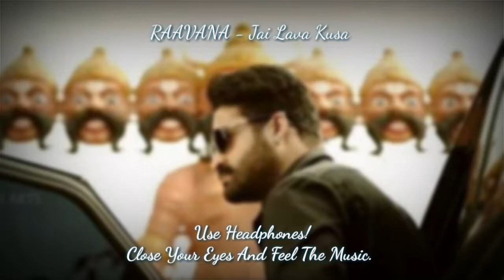RAAVANA - Jai Lava Kusa Song | 8D Audio | Jr NTR, Raashi Khanna | Devi Sri Prasad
Use Headphones for the better 8D Experience...🎧🎧🎧

[LYRICS]

Asura ravanasura... asura asura ravanasura
Vishwa vishwa nayaka, rajya rajya palaka
Vela vela kotla agni parvatala kalayika
Shakti shakti soochika, yukti yukti paachika
Sahasra surya sagarala okkataina kadhalika
O... ekaveera shoora kroora kumara
Nirankushanga dookuthunna danaveshwara
O... rakta dhara chora ghora aghora
Karkashanga reguthunna kaala kinkara...
Ravana jai jai jai... shatrushesana jai jai jai
Ravana jai jai jai... simahasana jai jai jai

Asura asura asura asura ravanasura (2 times)
Chitra chitra himsaka, mrutyu mrutyu ghantika
Mujjagala ekakaala palu rakala dvamshaka
Khadga bhoomi karmika, kadana ranga karshaka
Grama angara pattanala sakala janakarshaka
O... andhakara tara dheera sudheera
Andhamaina roopamunna athi bhayankara
O.. durvikara vaira swaira vihara
Paapa laaga navvuthunna pralaya bheekara

Navarasala poshaka naama roopa nashaka
Vikrutala vidyalanni chadivina vinashaka
Charamageeta gayaka narakaloka nartaka
Akramala lekkalona nikkina arachaka
O... ahankara hara bhara kishora
Naralu naagupamu laina nirbhareshwara
O... tiraskara teera era kuteera
Kanamu kanamu ranamulaina kapaleshwara